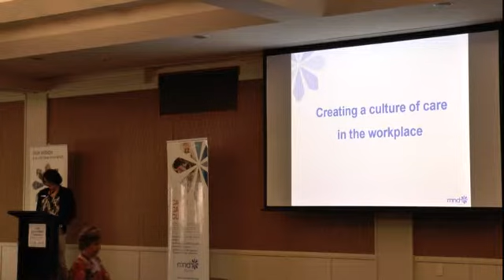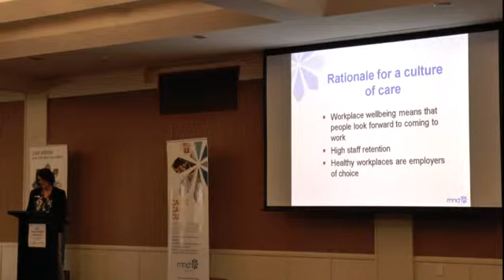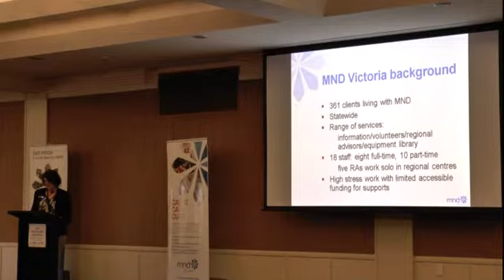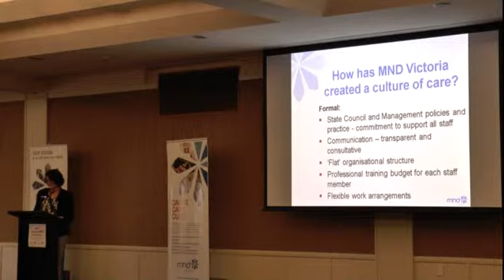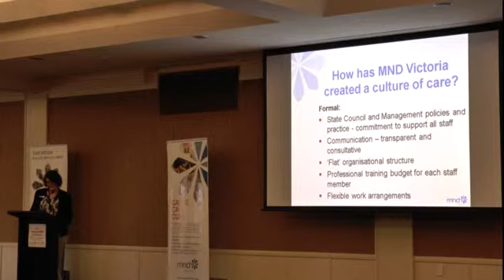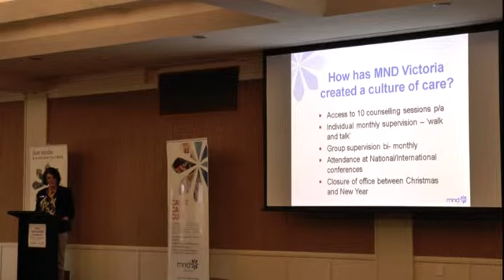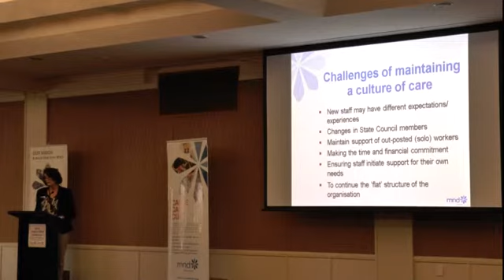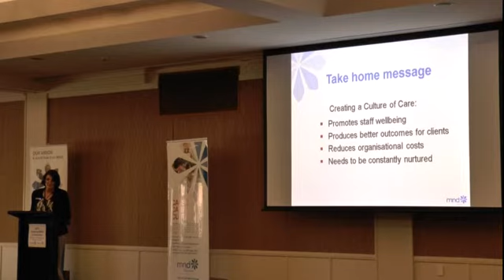2014 National MND Conference – "Creating a culture of care in the workplace" Lesley Burcher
Lesley Burcher is a Regional Advisor at MND Victoria.